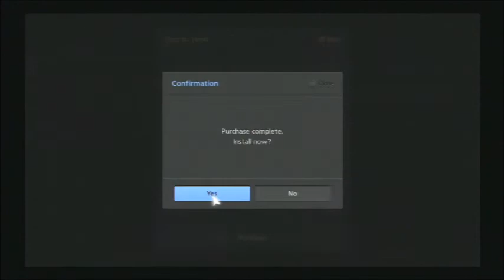Gran Turismo 6 - Career Mode Walkthrough Part 33 - MR Challenge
This is part 33 of my GT6 career mode playthrough. Back in the B class events we did the FF & FR challenge events. The A class is now bringing those event types back with the MR challenge here. 3 more races restricted to cars with MR drivetrains, meaning mid-engine, rear-wheel drive. Cars with these configurations are among the most difficult to drive, even more so than FR cars, especially ones with high power outputs like many supercars do. The engine being placed in the middle, usually just behind the driver seat, improves the car's weight distribution which makes them some of the best handling cars out there if you can master these types of cars. Many Le Mans prototype race cars, especially beloved ones from decades past use this configuration & have had great success.